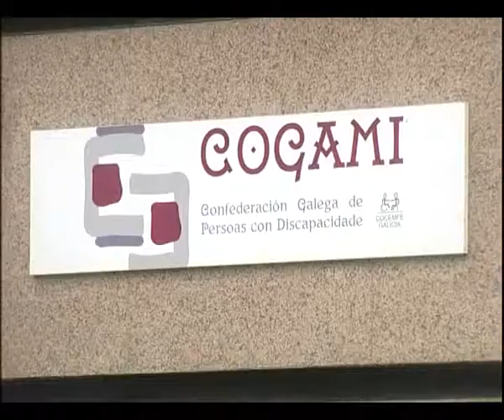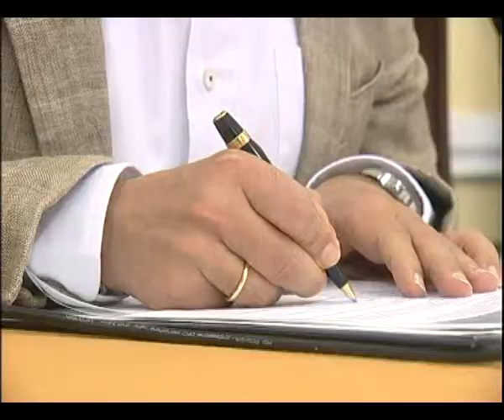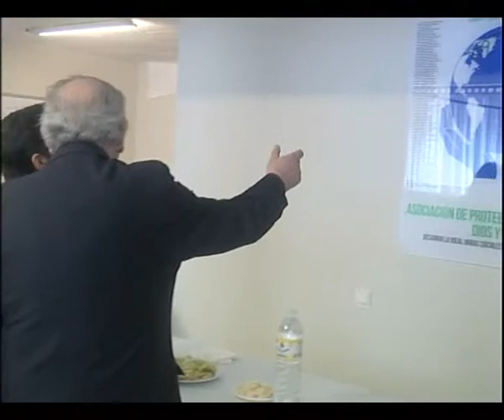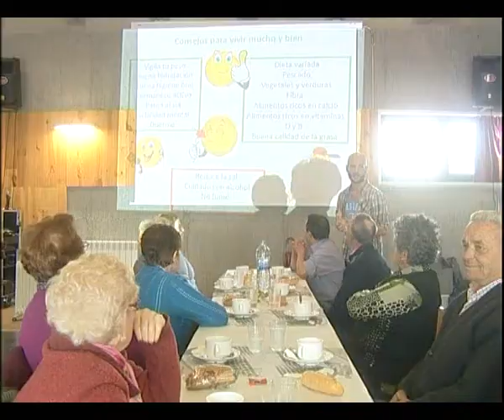FERROL PARA TODOS 03 06 2014